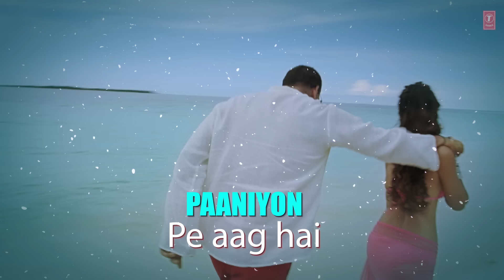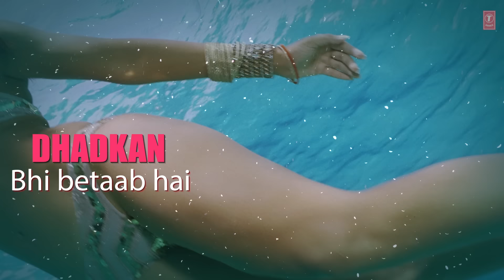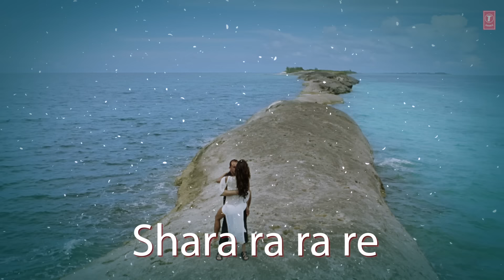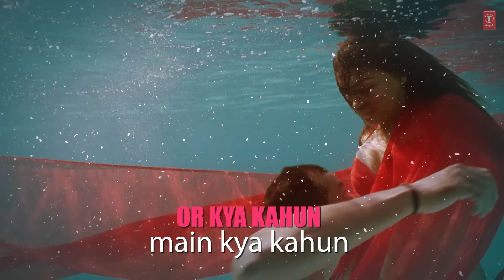Lyrical: AAJ DIL GUSTAKH HAI | Sanjay Dutt ,Lara Dutta |Sukhwinder Singh,Shreya Ghoshal |A.R. Rahman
Presenting the lyrical video of the song "AAJ DIL GUSTAKH HAI" from the movie Blue. The song is sung by Sukhwinder Singh and Shreya Ghoshal and the music is composed by A.R. Rahman. The movie "BLUE " is starring Akshay Kumar, Sanjay Dutt, Katrina Kaif & Lara Dutta.

SONG: AAJ DIL GUSTAKH HAI
SINGER: SUKHWINDER SINGH, SHREYA GHOSHAL
LYRICIST MAYUR PURI
MUSIC LABEL: T-SERIES